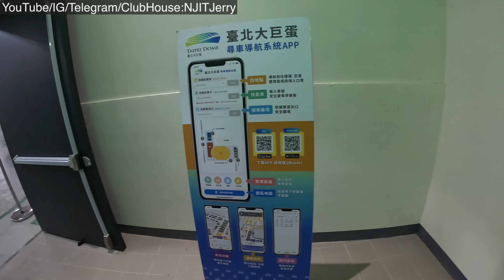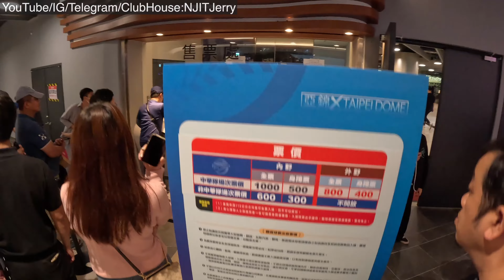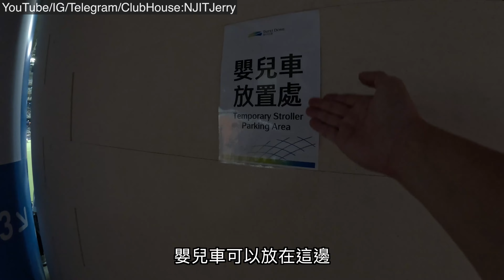2023/12/10 亞錦賽台日冠軍賽 賽前繞場 嬰兒車 大巨蛋停車場 二樓 外野400英呎